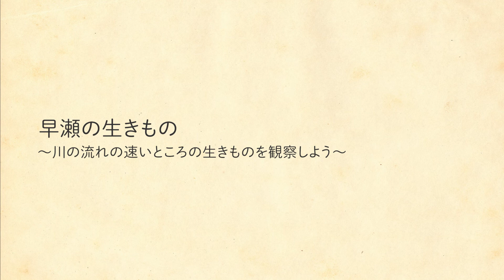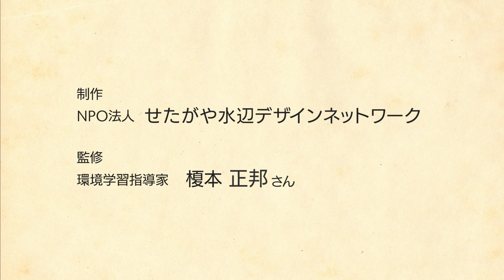身近な自然観察⑦早瀬の生きもの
川で流れの速いところを「早瀬」と呼びます。河口から上流へおよそ２０ｋｍの二子玉川エリアを流れる一級河川、多摩川での川釣り。簡単な道具を使えば、子どもたちでも早瀬に生息している生きものを捕まえて観察することができます。川での楽しい体験により子どもたちが環境に興味を持ち、その保全を考えていけるよう、早瀬での釣りの方法、捕獲した生きものの観察のポイントをご紹介します。